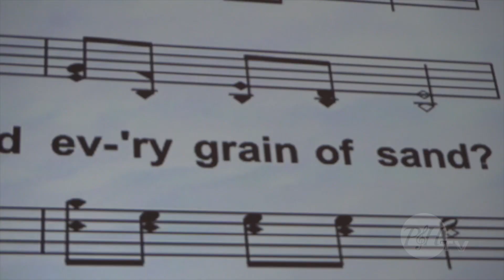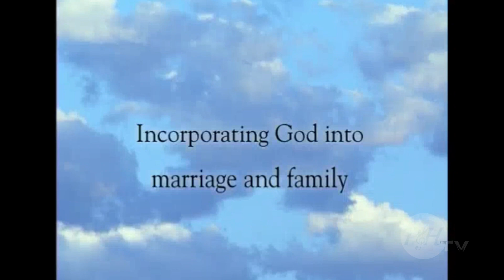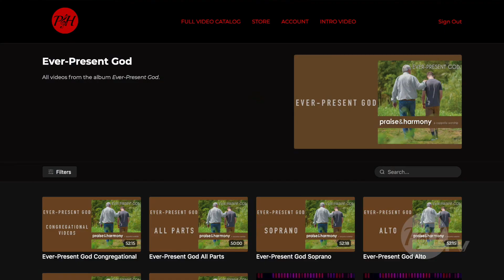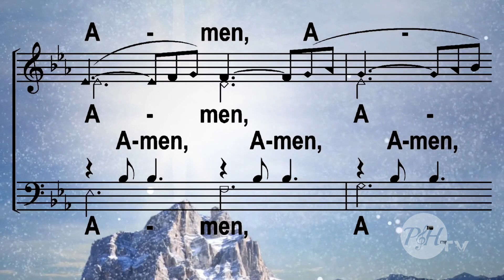Marriage Matters: Husband, Love Your Wife, with Jerry & Lynn Jones at PraiseAndHarmony.TV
Marriage Matters seminars with Dr. Jerry and Lynn Jones